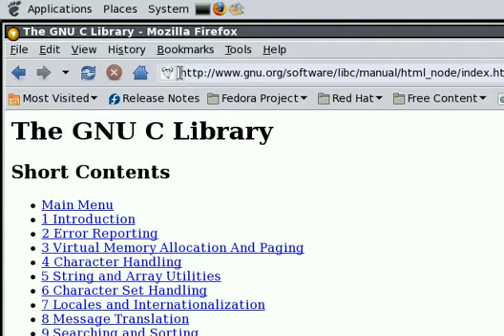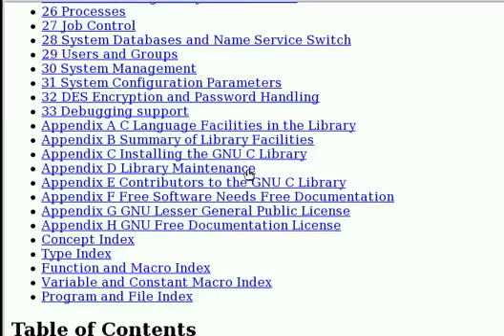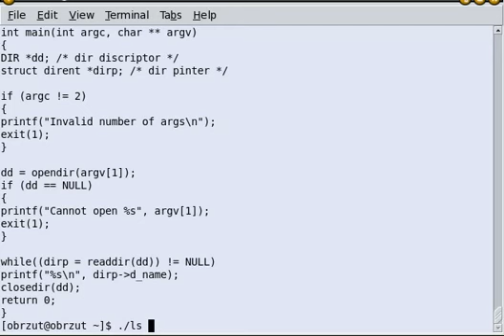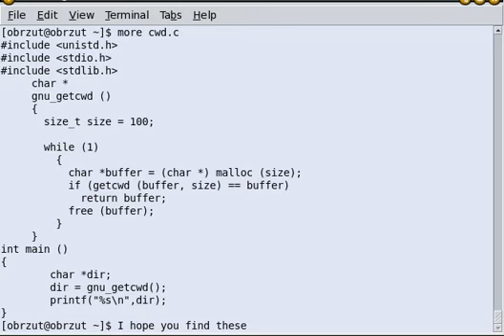GNU C Library Reference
Website Referencing C for Linux